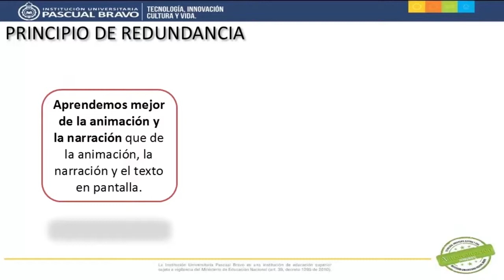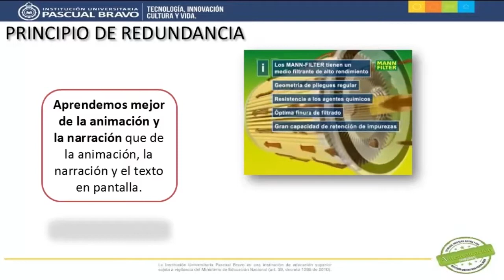Principio de redundancia - Teoría del Aprendizaje Multimedia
Este video elaborado para el Diplomado DICOMTIC en la Institución Universitaria Pascual Bravo describe con un ejemplo el principio de redundancia de la teoría del aprendizaje multimedia.